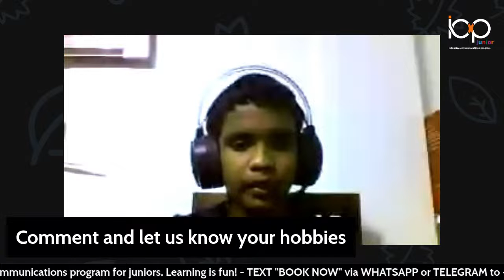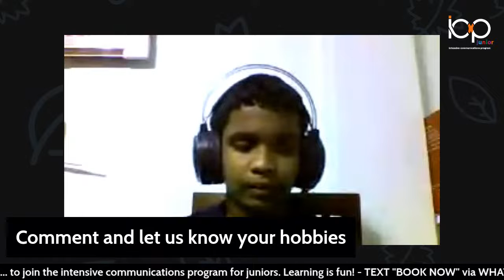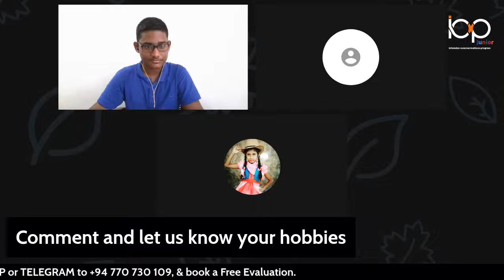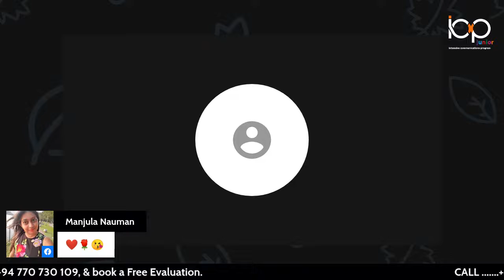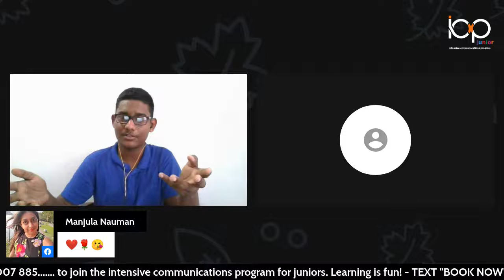Effective Hobbies !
A hobby is an activity someone does during their pastime, it develops a skill within the individual. Everyone needs a hobby, as the old saying goes. Hobbies help develop our tastes and our passions in life – they can be as diverse as gardening, cooking, writing, skydiving, stand up comedy and sewing to name but a few.
However, very few are ever considered as productive hobbies, unless you happen to belong to one of those rare few lucky people who manage to turn their hobby into a second job… or who manage to utilise the skills they built in their hobby in their work to become more productive, efficient, and happier.
So, if you’re looking to pick up a new hobby and develop some skills that will help you enhance your proficiency and productivity, then check out this list of productive hobbies you could consider picking up - Cooking, Painting, Hiking, Writing, Reading etc.
The ICP-Junior at PUFFERFISH is an Intensive Communications Program that caters to a learner-centric art of coaching.
Develop skills in Communications, Public Speaking, Confidence Building, and Personality Development.
The ICP-Junior has helped many young learners improve their distance learning methods.
or
We love to be of support in the making of a Great Leader.
Please give us your comment, your love, and care by Share!.
No one makes it to the top unsupported!